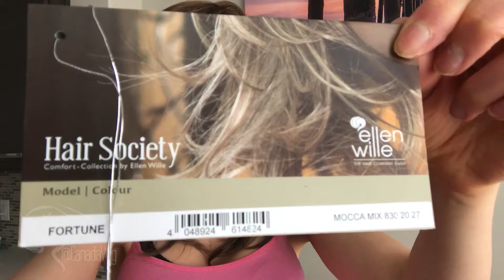Canada Wig Reviews | Fortune by Ellen Wille in color Mocca Mix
Fortune by Ellen Wille has long layers with a fully hand-tied cap and extended lace front.  If you're looking for a very realistic lower density style, Fortune may be perfect for your next hairdo!   A soft, sexy style with brilliantly blended long layers with a fringe around the face that falls past the chin and can be pulled back easily when styling.

Shown in color:  Mocca Mix